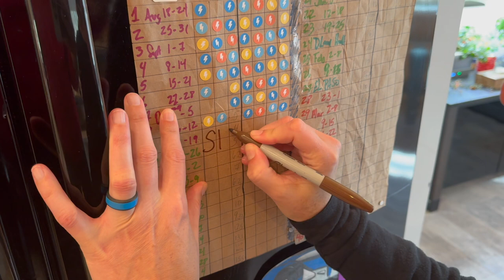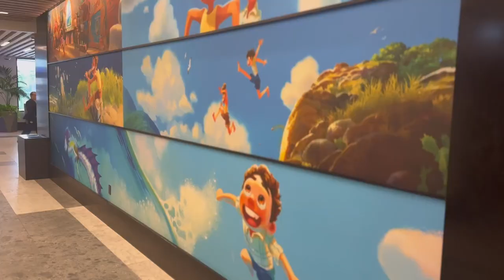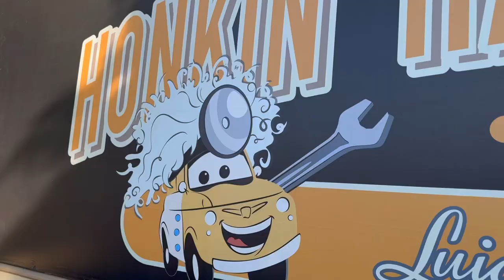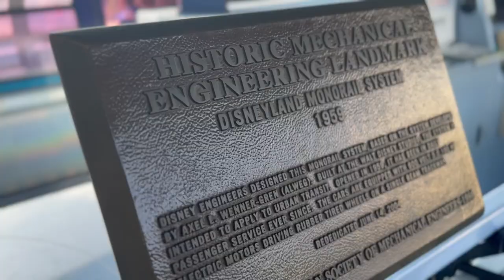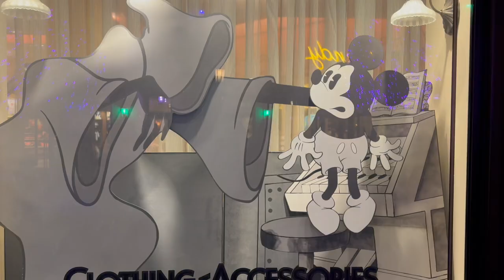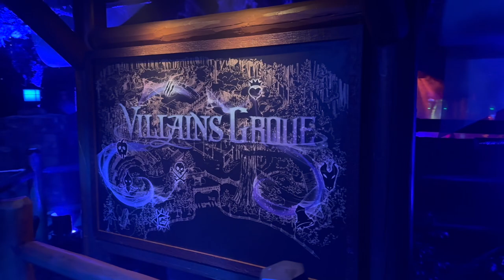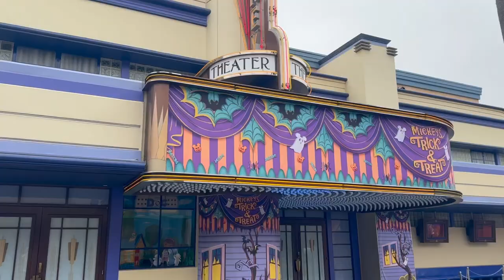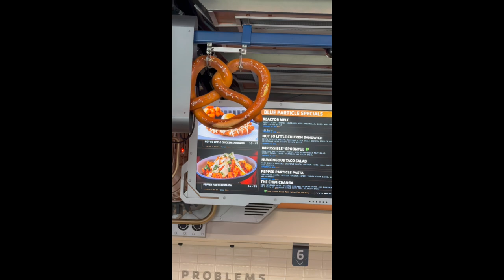Marathon Training Week 8-10 - Disneyland Trip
We're training for the 2025 Disneyland Half Marathon, El Paso Marathon, and Calgary Marathon, all lined up for Spring 2025.

Marathon Training Weeks 8-10
Welp...we got sick and couldn't run for a few weeks. But before we fell ill, we went to Disneyland! Here's our footage from those super fun 3 days. If all goes to plan, we'll be back to running next week.

Contact Stephanie Martin with The Vacationeer!